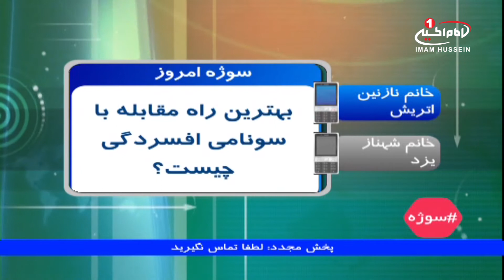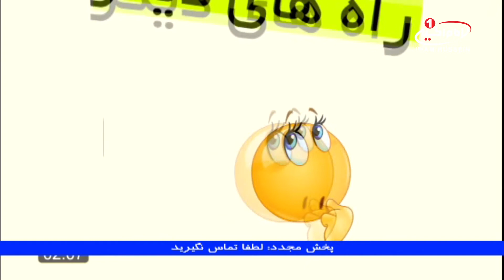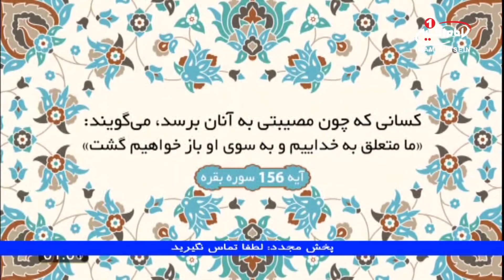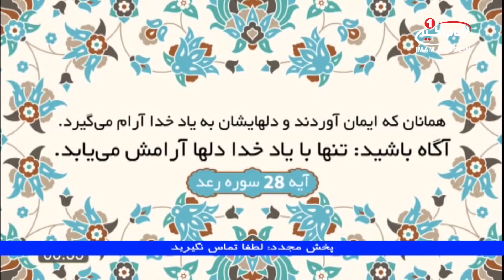سوژه (71):بهترين راه مقابله با سونامى افسردگى چيست؟حجت الاسلام مسعود بهنام،کربلا،1438 ق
موضوع اصلی: بهترين راه مقابله با سونامى افسردگى چيست؟
مجری: حجت الاسلام مسعود بهنام
تولید: کربلای مقدسه
زمان تولید: 1438 ق
کد برنامه:  0.08833
موضوع های فرعی:
- افسردگی یکی ازشایع ترین اختلالات روحی و روانی است که به شدت باعث کاهش فعالیت های انسان می گردد
- میزان ابتلا به افسردگی در چند سال اخیر به طور تقریب 50 درصد افزایش داشته است
- به علت افزایش چشمگیر افسردگی در میان انسان ازعنوان سونامی  برای آن استفاده می کنند
- در دنیا از هر 5 نفر به طور تقریب یک نفر، به بیماری افسردگی مبتلا می باشد
- بیماری افسردگی محصور ه رده سنی خاصی نمی باشد و می تواند در هر سنی شخص را درگیر کند
- بازتاب اجتماعی افسردگی این است که شخص افسرده نه تنها از پیگیری اهدافش امتناع می کند، بلکه سبب کاهش بازدهی در فعالیت های اجتماعی  و تولیدی می گردد
- شخص افسرده علاقه به مهارت های زندگی که قبلا کسب کرده است، نشان نمی دهد
کلید واژه ها:
افسردگی #
اختلال#
روانی #
سن#
اهداف #
بازدهی #
اجتماعی  #
مهارت #
زندگی #
حجت الاسلام مسعود بهنام
شيوه ‌هاى هميارى شبكه امام حسين عليه السلام:
١-از طريق حواله توسط شركت های انتقال پول و صرافی‌ها به كربلا و به نام «قناة الامام الحسين عليه السلام» و اعلام حواله به شماره های
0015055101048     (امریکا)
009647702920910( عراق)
٢- از طریق ارسال عبارت «لبيك يا حسين» از طريق نرم‌افزار واتساپ و يا پیامک به شماره های:
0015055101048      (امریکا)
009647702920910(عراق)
٣- از طریق پرداخت به وب‌گاه پی پال(pay pal):
٤- از طريق اپ استور: (IOS)
Imam husseintv by IMAM HUSSEIN TELEVISION NETWORK
٥- از طريق گوگل پلی : (اندرويد)